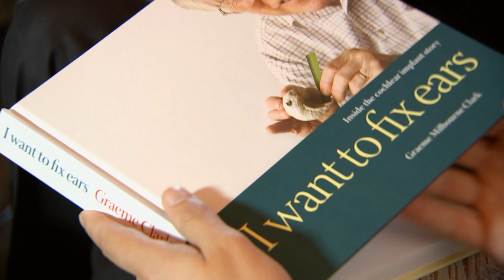Nathan Borg is the first actor on Aussie TV with a cochlear implant. He hopes he won’t be the last.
It's been 40 years since an Australian invention started enabling profoundly deaf people to hear again. Created by Professor Graeme Clark, the cochlear implant is now used by over half a million people around the world.